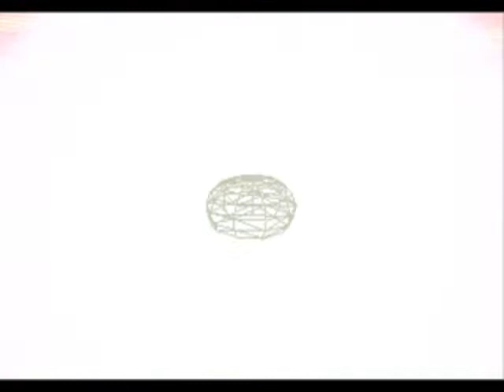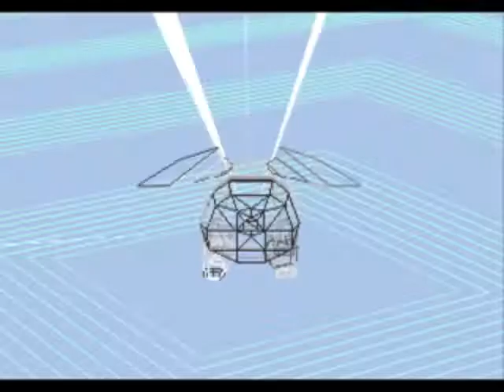Let's Play Digimon World ITA - Parte 33 - Novità.. - feat. cusino94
[PARTE 33] Il piccolo Patamon offre nuove possibilità in termini di evoluzioni. Inizia l'allenamento

Per ricevere aggiornamenti sui video o sui gameplay potete visitare la seguente pagina Facebook . Potete inoltre proporre consigli, idee o richieste che , in mancanza di progetti, potrebbero essere esaudite (ad esempio il gameplay di un gioco in particolare... niente console di ultima generazione magari xD)